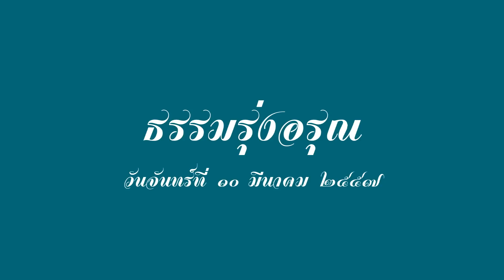ธรรมะรุ่งอรุณ 570310 ตอน บุญ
ธรรมเทศนา โดยพระธรรมมงคลญาณ (หลวงพ่อวิริยังค์ สิรินธโร)
เมื่อวันที่ 10 มีนาคม 2557 ณ ศาลา 84 ปี วัดธรรมมงคล สุขุมวิท 101